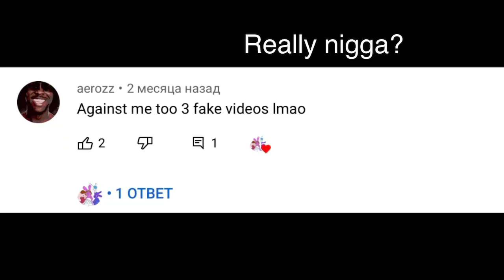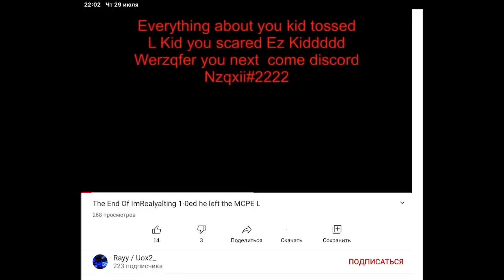THE F*CKING END OF DXCRO + (destruction of trash talkers)